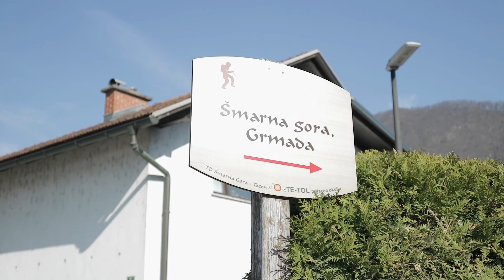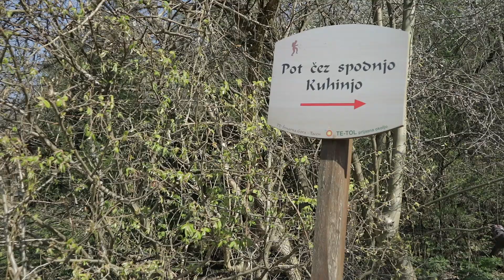S Canon EOS M3 na Šmarno goro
Zadnji dan druženja s Canon EOS M3 sem izkoristil za "skok" na Šmarno goro. Navdušen nad kvaliteto fotografij in videom sem naredil še en video za nepozabno - kjer bo nekdo, ki bo sodeloval v nagradnem natečaju na FB strani Canon.Slovenija, dobil brezzrcalni fotoaparat Canon EOS M3!

Mene je aparat navdušil